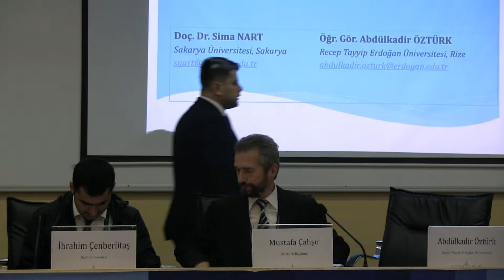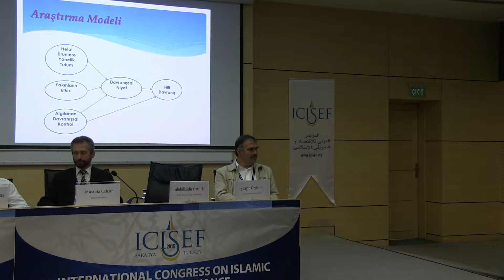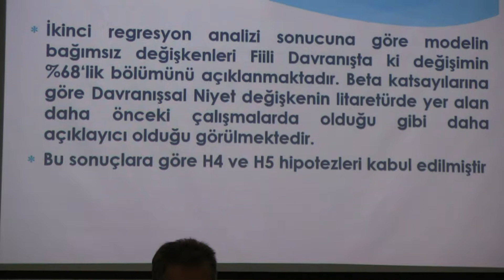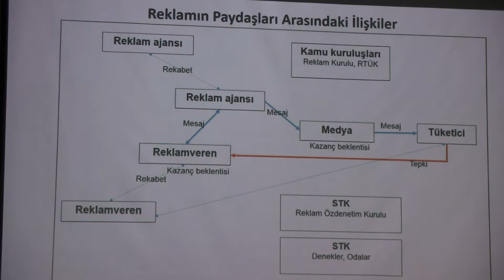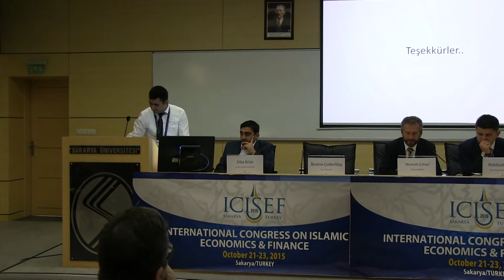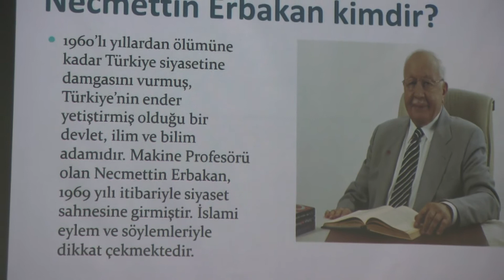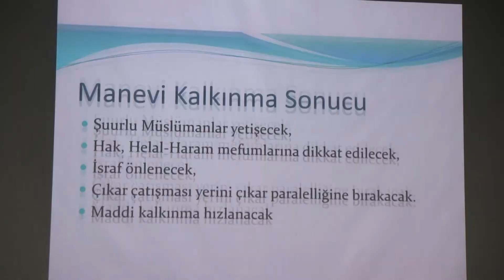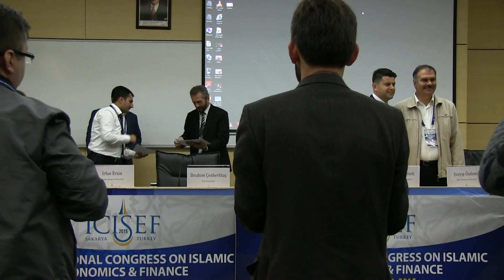ICISEF 2015 Session: Islamic Business